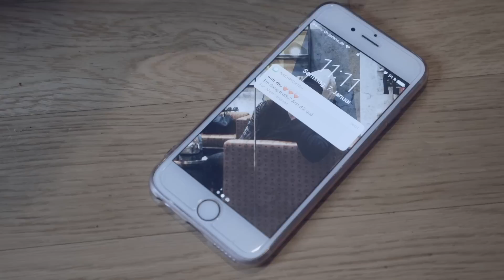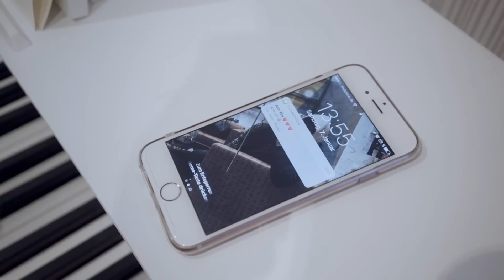Anh Trai Của Em - Bình Minh Vũ || OFFICIAL MV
Song: Anh Trai Của Em
Composer : Mr Siro
Lyrics & Singer : Binh Minh Vu
D.O.P : Phan Nhat Minh
Camera : Le Hoang Nam
Cast : Jessi Nguyen, Khanh Nguyen